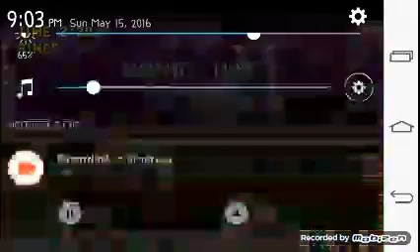All the Marbles Are Done!!!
I finished Marble Zone. I started Spring Zone. I did lvl 1 on it.